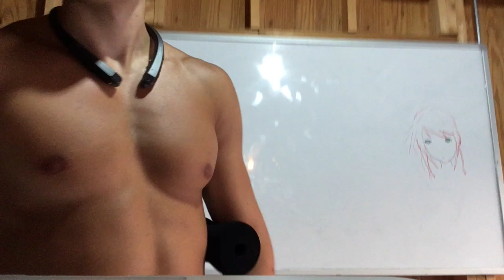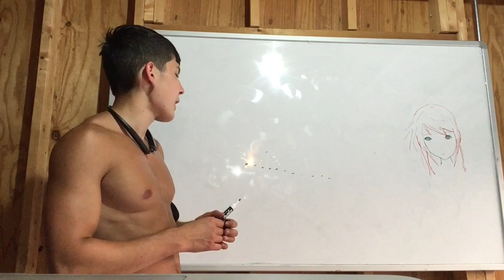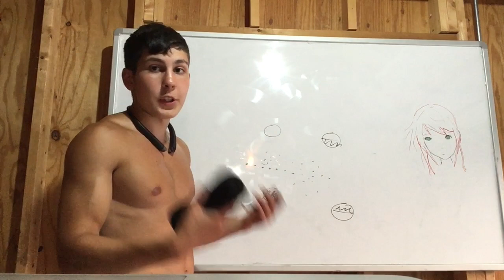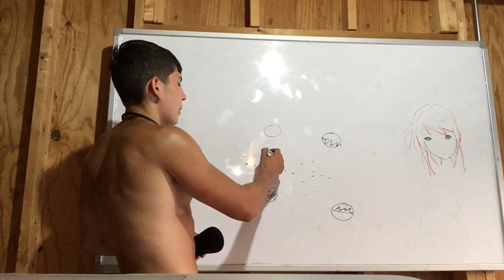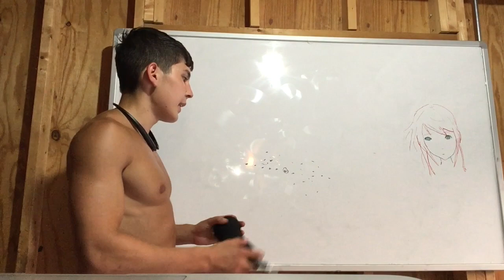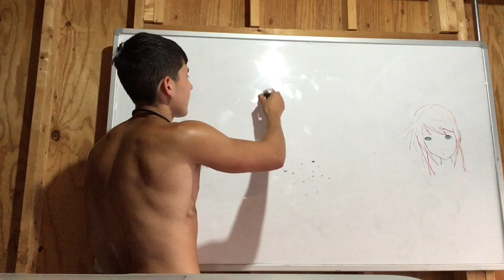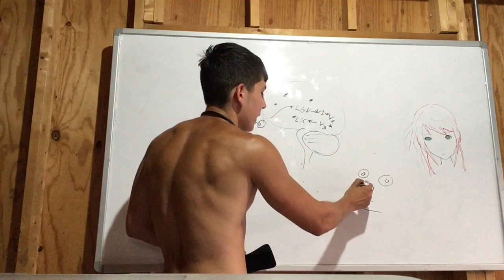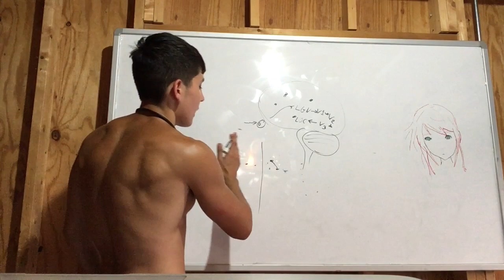Empty=Open, Binding Problem, Deep Neural Networks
There are limitations to thinking of experiences as points. However, it can help to clear basic non-physicalist assumptions.